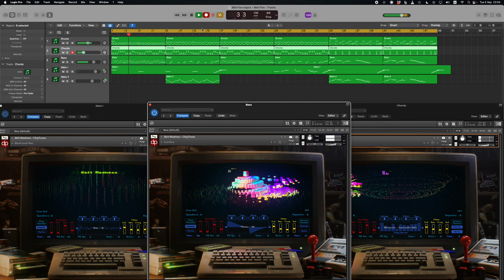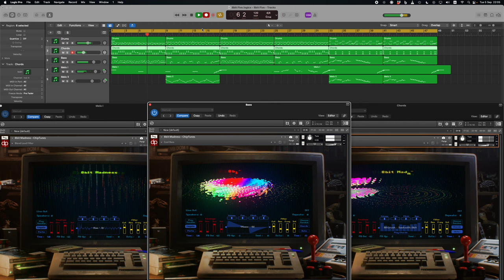8bit Madness DEMO 5